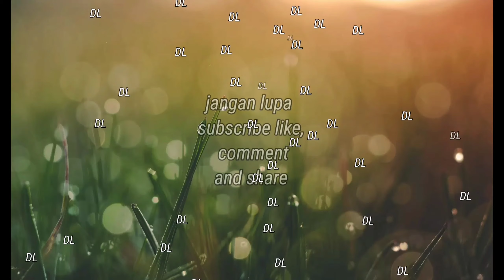CARA PENCAMPURAN DAN PENGGUNAAN BAJA/PUPUK CAIR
pupuk organik, pupuk cair, PUPUK KELADI.pupuk aglaonema.

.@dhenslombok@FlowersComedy